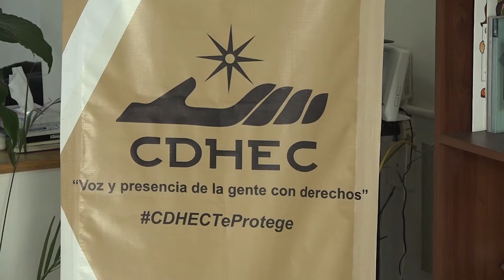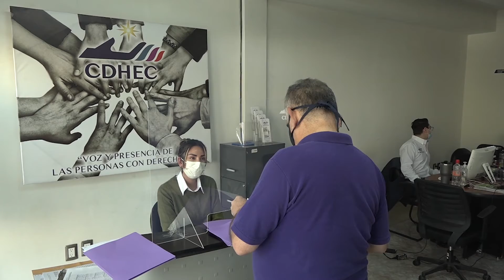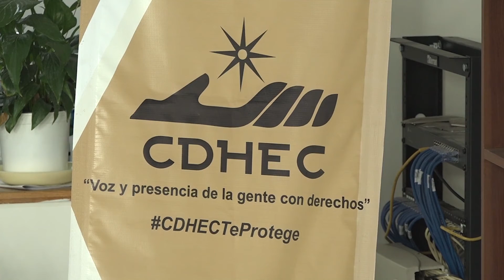Presentan queja contra iniciativa para reconocer matrimonio heterosexual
→  La iniciativa para que el Gobierno de Coahuila reconozca al matrimonio heterosexual fue presentada por el diputado local Marcelo Torres Cofiño, quien como legislador federal había presidido un estudio para defender el matrimonio igualitario, por lo que su propuesta en el Congreso de Coahuila causó extrañeza.